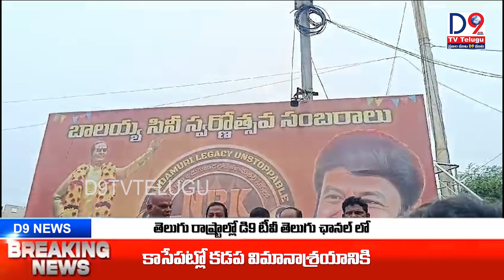31-08-2024- NEWS BULLETIN || NEWS UPDATE || D9 TV TELUGU